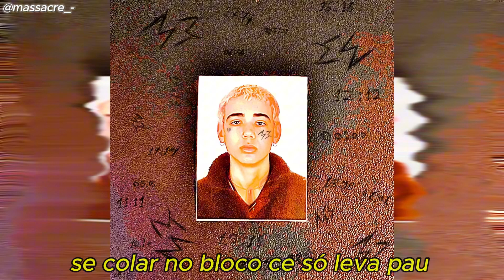lilgiela33 - Jamal (letra)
33, tudo isso subiu pra cabeça...

eu fiz uma festa
bitch vicia igual pedra
e não tá aberta
bitch tá de perna aberta
não fode com a gang
tô de rolê com meus manos
quero mais que se foda
todo dinheiro apostando
joga pro pai
joga esse beck pro pai
não quero ser pai
essa bitch nunca sai
se colar no bloco ce só leva pau
eu não colo com esse tal de jamal não
fodo essa bitch
o cheiro é forte do haxixe
de rolê na city
comprimidos na meia eu sou addictive
e todos do bando
seguimos forte empilhando
você tá ligando e sua mina chupando
tudo debaixo dos panos
eu fodo debaixo do pano
que que tá pegando?
eu mermo que tô pegando
ela disse eu te amo
bitch eu não te amo
fuck it
engano
jeans skinny
eu não tiro essa jeans já tem duas semanas
codein sippin'
comprimidos que dissolveram na minha fanta